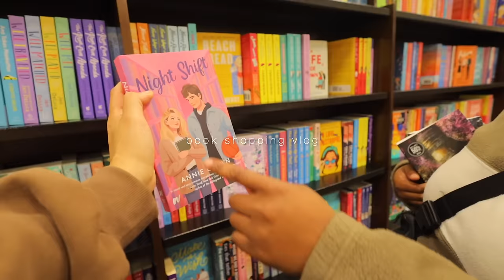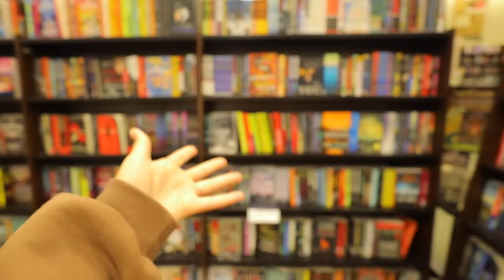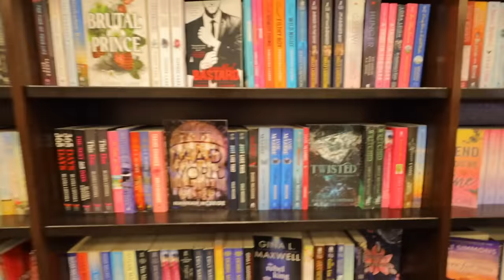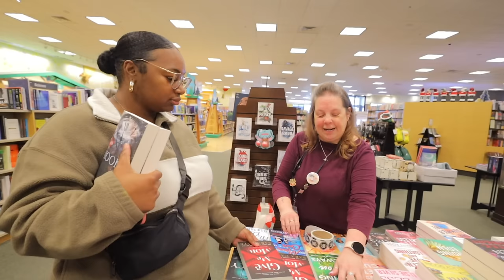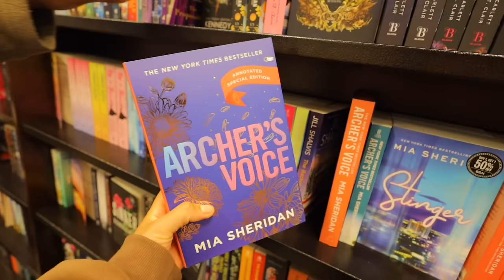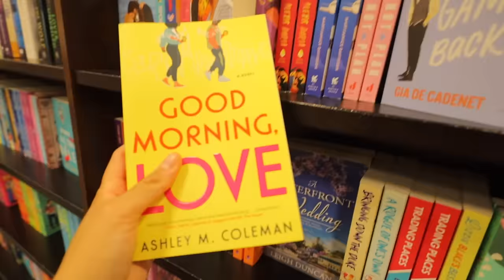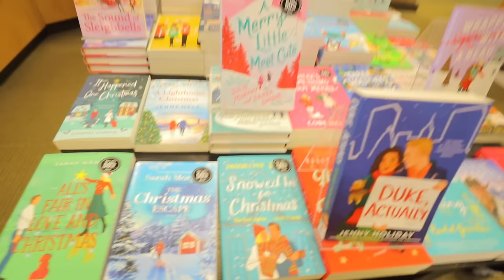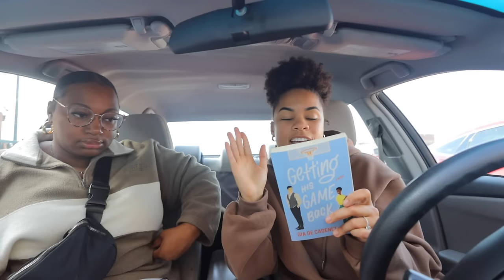cozy *autumn* bookstore vlog 🍂🍁🎃 book shopping at barnes and noble for fall books + huge haul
Let’s see who reads the video descriptions!! 🥰✨ Share a picture of you watching today’s vlog on your IG stories, tag me @shawnacischroeder OR comment your favorite part of today’s vlog and I’ll pick two of you TOMORROW (12/4) to give $50!!

Book Haul
Give Me More
Brutal Prince
All’s Fair In Love and Christmas
Getting His Game Back
Breathe The Sky

Day 2: the 12 books i read in november | book wrap up for bookmas day 2 ❄️☃️